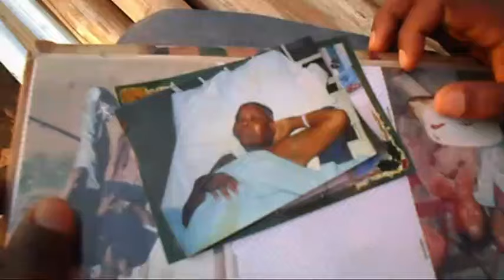DD Mathebula - Happy Mothers Mothers Day Sirha Mhani